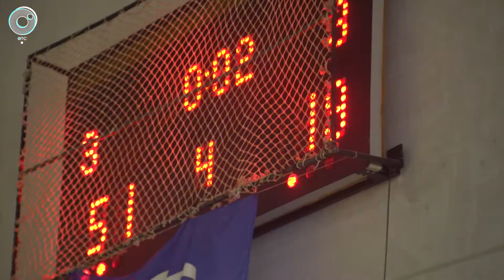СпортОбзор | 21 января 2022 | Телеканал ОТС